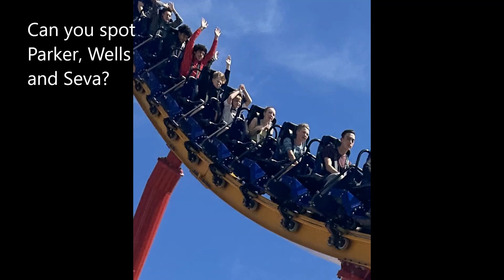Robertson/Belnap Spring Break 2023